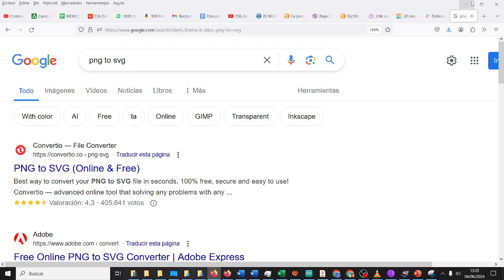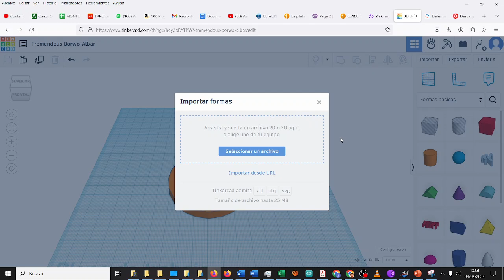RETOTECH Archivo PNG a SVG para Tinkercad Spider-Man no more Fundación Endesa IES Monterroso